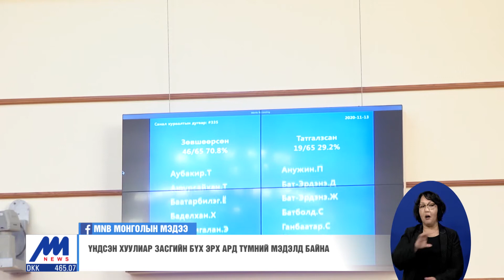Үндсэн хуулиар засгийн бүх эрх ард түмний мэдэлд байна /2021.05.17/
Тун удахгүй Монгол Улсын Ерөнхийлөгчийн сонгууль болно. Сонгуулийн ерөнхий хороо ирэх долоо хоногт Парламентад суудалтай улс төрийн нам эвслээс Монгол Улсын Ерөнхийлөгчид нэр дэвшигчдийг албан ёсоор зарлаж батламж гардуулах ёстой. Албан ёсны сурталчилгаа эхлээгүй байхад нэр дэвшигчид хэт улс төржсөн үзэл бодлоо илэрхийлэх ёсгүй гэж судлаачид хэлж байна.